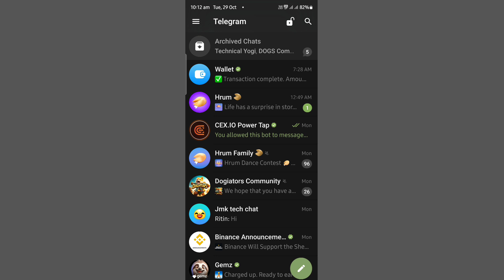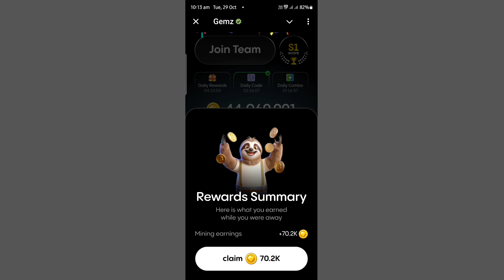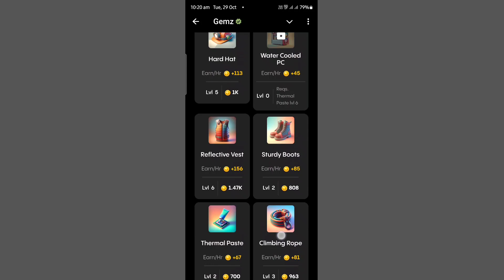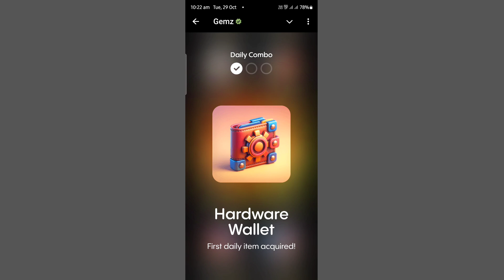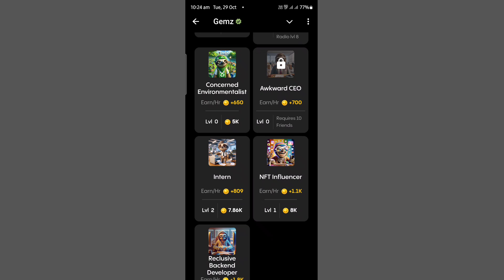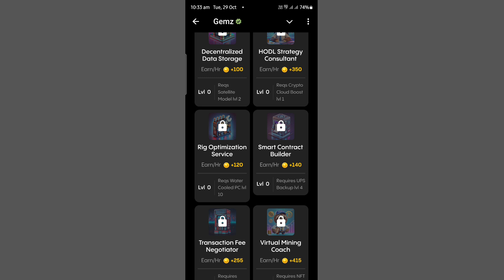29 October Daily Combo Cards Gemz | Gemz Daily Combo Card 29 October| GemzCoin Daily Combo Card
29 October Daily Combo Cards Gemz | Gemz Daily Combo Card 29 October| GemzCoin Daily Combo Card

To dosto kaise hai aap sab dosto aaj ke is video me maine bataya hai ki aap gemz game me daily combo 29 October ka kaise unlock kar sakte hai